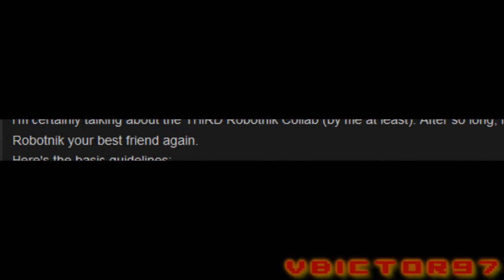Robotnik became a philosopher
This is for a collab.